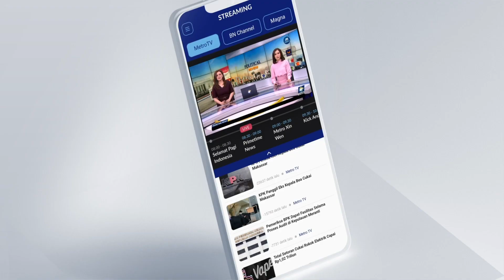Polri Mendeteksi Harun Masiku di Indonesia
MetroTV, Kadiv Hubinter Polri, Irjen Pol Krisna Mukti mengungkap perkembangan keberadaan buron dugaan kasus suap, Harun Masiku. Polisi mendeteksi, buronan itu berada di dalam negeri.